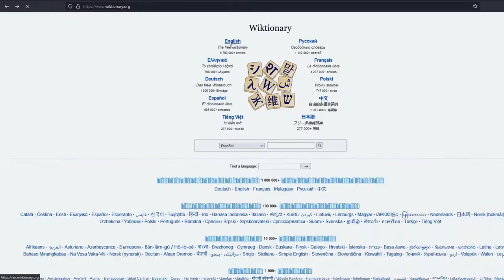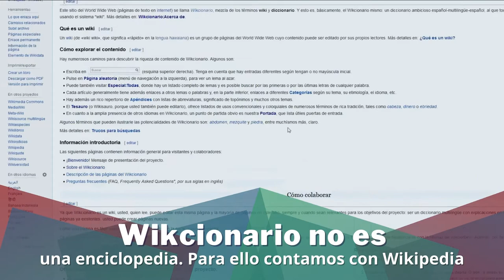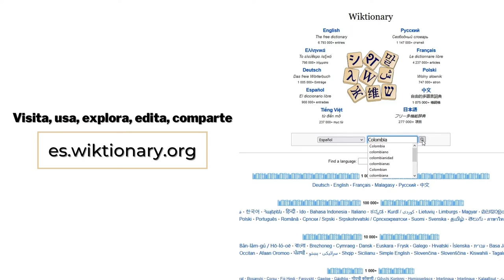¿Qué es Wikcionario?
Muchas personas piensan que Wikipedia es un diccionario, pero no, es una enciclopedia y precisamente, para diferenciar este término, contamos con un proyecto individual llamado "Wikcionario" (en inglés, Wiktionary), nuestro diccionario libre que contiene definiciones, traducciones, etimologías, sinónimos y pronunciaciones de palabras en múltiples idiomas. Así que si lo que necesitas en el momento es un diccionario y no una enciclopedia, te recomendamos comenzar a usar Wikcionario más a menudo.

¡Anímate a contribuir en este proyecto! Visita este enlace para más información

• Nombre: Drops of H2O ( The Filtered Water Treatment )
• Autor: J.Lang
• Licencia: Creative Commons Atribución 3.0 Unported